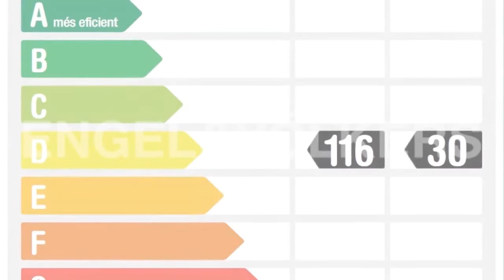Platja D´Aro l W-02OUTY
CHALET CON VISTAS AL MAR EN PLATJA D’ARO

▪ 4 Dormitorios
▪ 3 Baños
▪ Superficie habitable aprox. 206 m²
▪ Superficie terreno aprox. 1.872 m²